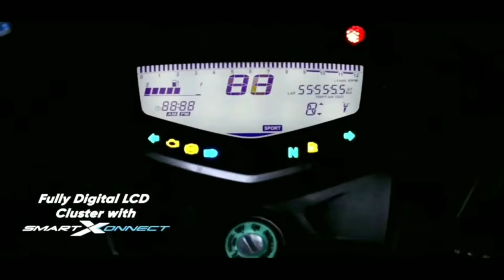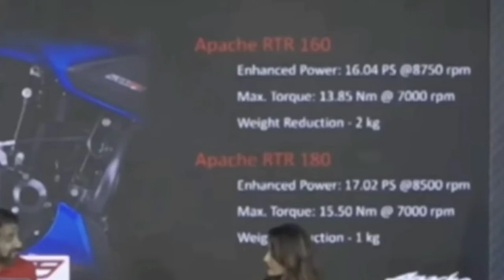New Apache-160 2V বাংলাদেশে কবে আসবে 🤔🤔🤔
Video upload date:: 11/9/2022

যারা এখনো upcoming FZ-S V4 এর ভিডিও দেখেন নাই তারা এই লিংকে ক্লিক দিয়ে ভিডিও দেখে নিনঃ